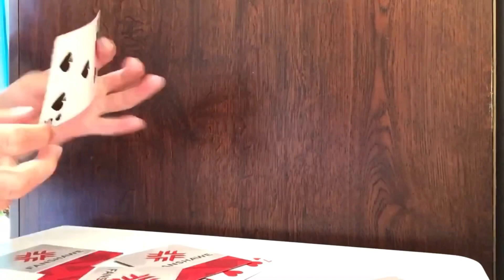Cool Reverse Tricks #4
Cool summer reverse tricks!